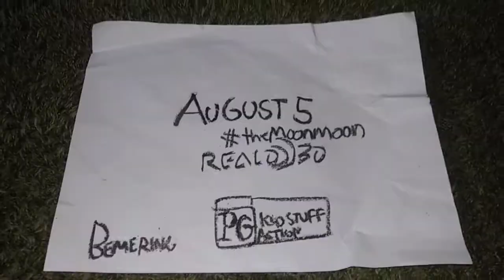The Moon Moon TV Spot #5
The Moon Moon 2 See it in Theaters and YouTube August 5